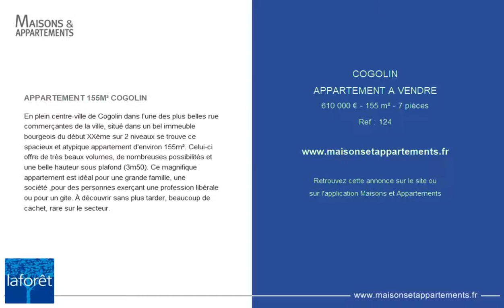COGOLIN - APPARTEMENT A VENDRE - 610 000 € - 155 m² - 7 pièces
Référence : 124

APPARTEMENT 155M² COGOLIN
En plein centre-ville de Cogolin dans l'une des plus belles rue commerçantes de la ville, situé dans un bel immeuble bourgeois du début XXème sur 2 niveaux se trouve ce spacieux et atypique appartement d'environ 155m². Celui-ci offre de très beaux volumes, de nombreuses possibilités et une belle hauteur sous plafond (3m50). Ce magnifique appartement est idéal pour une grande famille, une société ,pour des personnes exerçant une profession libérale ou pour un gite. À découvrir sans plus tarder, beaucoup de cachet, rare sur le secteur.

Cette annonce vous est proposée par l'agence NGG-LAFORET COGOLIN